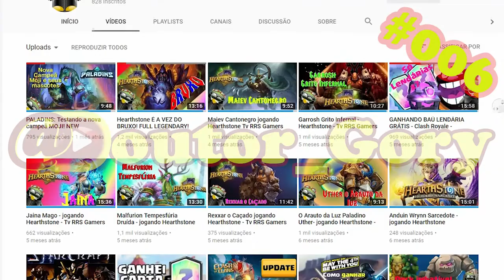Rádio Gory - Episódio #007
Estamos de volta com mais um Vídeo Rádio Gory do Canal do @Doutor_Gory , esse é o número 007 , sejam sempre bem vindos aos Videos do @Doutor_Gory.
Nós sempre ficamos na expectativa de que vocês gostem , sendo que isso é muito difícil kkkkkk .